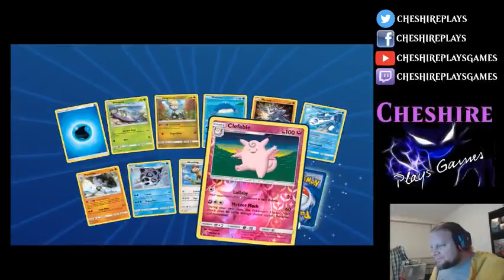[AUSTREAM] Pokemon PTCGO